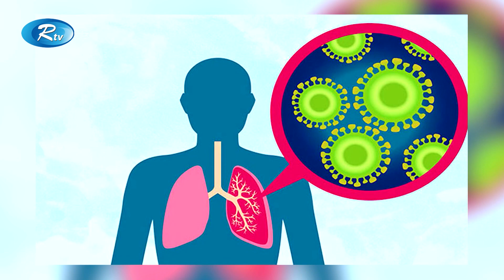জনসচেতনতা বাড়াতে সারা বিশ্বের মতো বাংলাদেশে পালিত হলো বিশ্ব নিউমোনিয়া দিবস | Rtv News